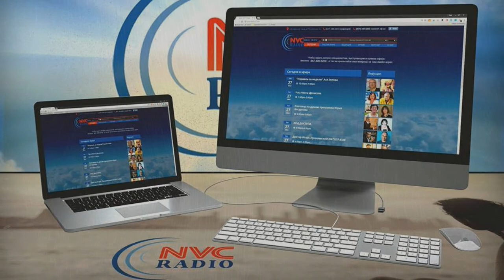«Народная трибуна» на RadioNVC 17 Января Часть 1.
Дональд Трамп назвал некоторые страны «вонючими дырами», из которых в США приезжают основные массы мигрантов, так вот, некоторые не согласны с такой резкой формулировкой.
Медосмотр Трампа. Результаты обследования не порадовали демократов - У Президента хватит здоровья на 2 срока.
Жителям штата Гавайи разослали ложное предупреждение о ядерном ударе. Местные жители искали убежища даже после того, как тревогу отменили.
Закрытие правительства. Кому это выгодно и кто от этого проиграет?
Обсуждение – нужны ли профсоюзы.